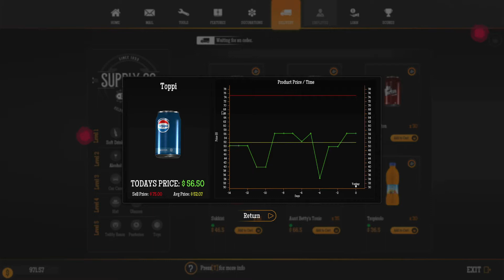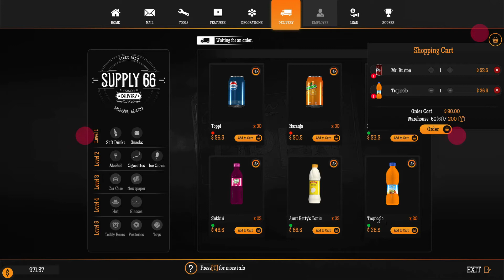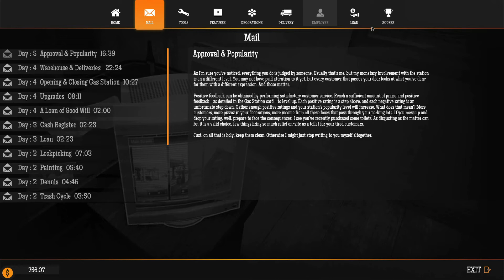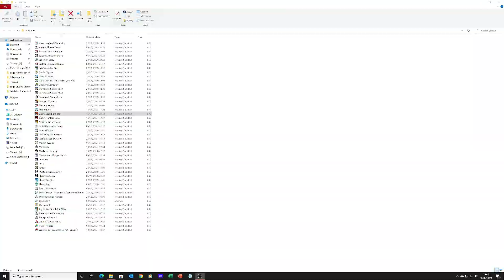Gas Station Simulator Restored The Warehouse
Today I restored the Warehouse in Gas Station Simulator